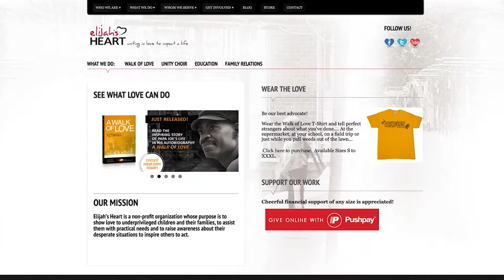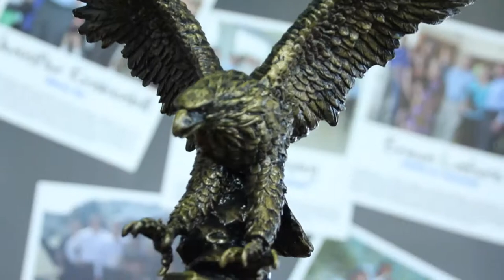Darrell Waltrip Automotive's Hometown Heroes- Elijah's Heart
Joe Bradford, or Papa Joe as he's known to many, grew up in poverty and after facing time in prison for computer hacking and fighting kidney disease he and his wife Denise were forced to move into one of Nashville's project communities. After seeing needs of the children within this community they were inspired to create Elijah's Heart, a nonprofit organization whose purpose is to show love to underprivileged children and assist them with practical needs. One of the many ways they show love is through their Walks of Love. On a regular basis Papa Joe and Denise along with groups of volunteers visit low income communities and deliver food and supplies.